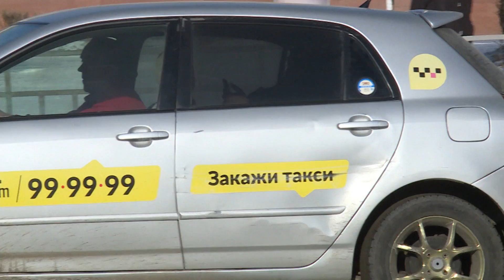На первом Дальневосточном транспортном форуме обсудили работу нелегальных такси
Первый дальневосточный транспортный форум стартовал в Хабаровске.
Идея форума принадлежит Дальневосточной ассоциации перевозчиков такси. Участников больше всего волнуют пассажирские перевозки: такси и автобусы. Что с ними не так и как привести их в порядок – в сюжете Ольги Кошелевой. В материале возможно упоминание платформ корпорации Meta (запрещена на территории Российской Федерации)